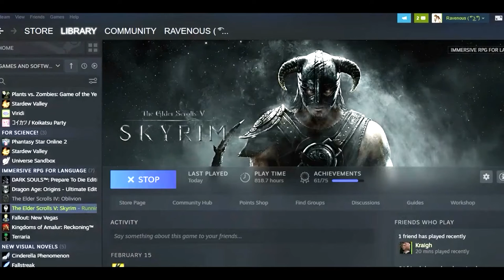Skyrim, 10 Years Later, #16, 2021!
It's been 10 years... and a few weeks...

Don't mind 9:20, gamerzzzzzz 8-)